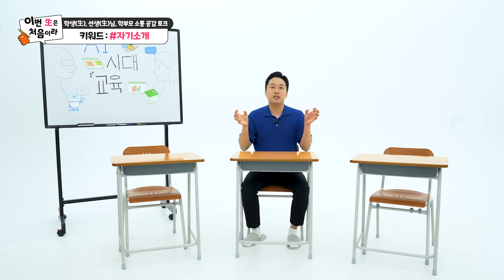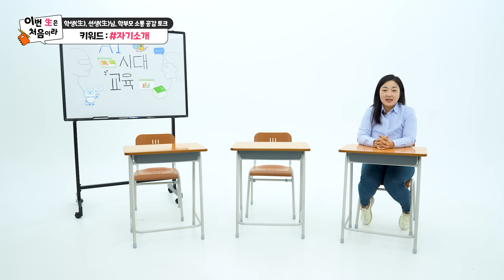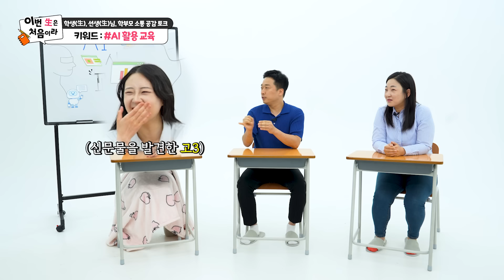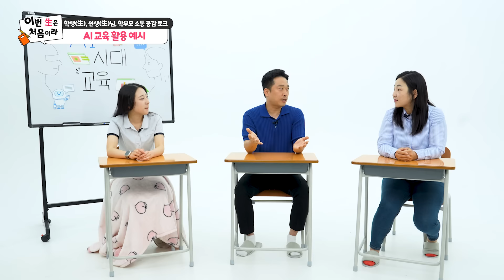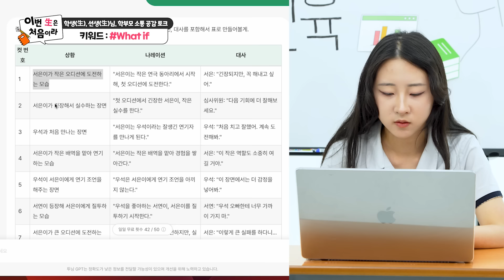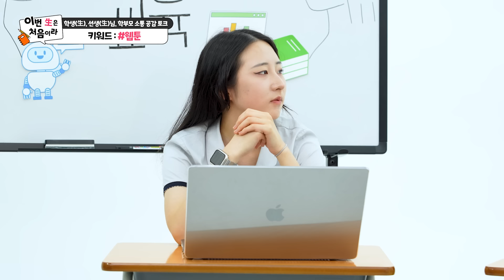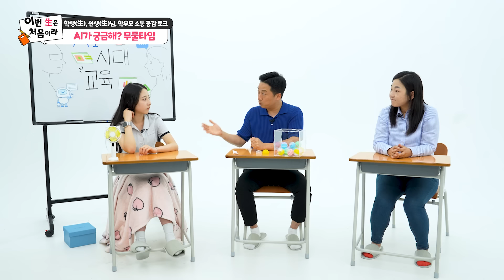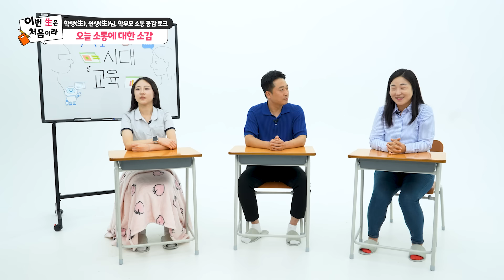AI 활용 교육을 통해 꿈을 키운다고요?! ｜이번생은 처음이라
학생도 선생님도 학부모도
처음 겪는 학교생활!
이번生생은 처음이라

상상력을 자극해 주는 AI!
AI를 활용한 수업 시간은 어떤 모습일까?

실제 AI를 활용해 수업하시는
선생님께서 알려 드립니다~

AI 활용 교육의 모든 것! 타임라인⏰

00:19 AI에 관심이 많은 3인방의 자기소개
01:40 세대별로 다른 팀플과제!
02:50 AI 활용 교육은 어떻게 진행되나요?
04:33 AI를 활용해 웹툰을 만들어 봅시다!
06:24 생성형 AI를 경험해 보니까 어떠세요?
07:31 AI교육 무물타임 ①AI 활용 교육이 기대되는 점은?
08:03 AI교육 무물타임 ②AI 활용 수업에 대한 학생들의 반응은?
08:42 AI교육 무물타임 ③AI시대에 적응하기 위해 준비할 것은?